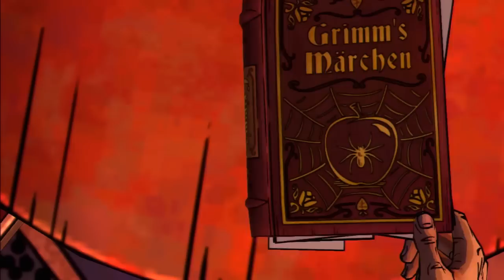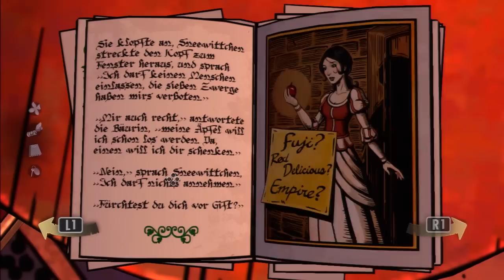The Wolf Among Us - Smoke and Mirrors - Part 4 (Choice Path 1) Friendly Beauty, Hit Beast, Motive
(READ DESCRIPTION FOR IN DEPTH CHOICE LIST) This is Episode 2 of The Wolf Among Us, titled Smoke and Mirrors. These videos will show you the many choices from the game. This video is the Choice Path 1 playthrough. It followed the save data from my first save file. This is part 4 of the playthrough.

Choices:
Ring
I won't say anything.
Ever see Lily with anyone?
Have you seen Snow here?
Did you know Faith?

No problem.
This is where Lily was.
Stop it Beast
I don't want to hurt you.
Stay outside.
Who rented this room?
Looks like a Snow costume.
Anything else you can tell me?
Reminds me of Snows coffin.
She made her own choices.
It's like the apple in the book.